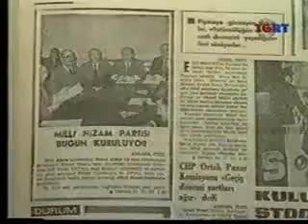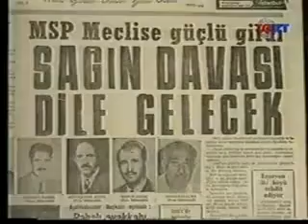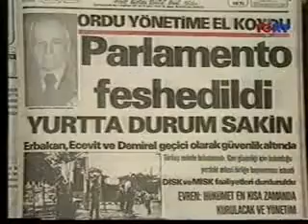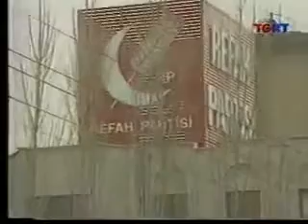1994 MİLLİ GÖRÜŞ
1994 MİLLİ GÖRÜŞ